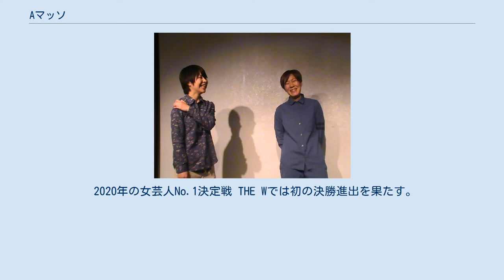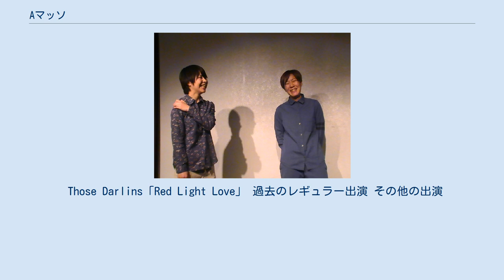Aマッソ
Aマッソ（エイマッソ）は、ワタナベエンターテインメントに所属する日本のお笑いコンビ。
 コンビ名は造語。
「Aは二人の名前のイニシャル、マッソは『キン肉マン』のマッスルに由来している」「イタリアのマフィアの隠語で『トイレに行く』という意味」などというコンビ名の「由来ボケ」が数多くある。
 二人とも小学生時代からの幼馴染み同士。
加納が小学校3年生の頃に阿倍野区から住吉区に転校し、5年生で同じクラスになり村上に出会う。
その小学校高学年の時に、村上・加納とあと2人を加えた4人で披露したのが初めての漫才。
高校大学は別々。
村上が入りたかった高校に加納が入学したというエピソードがある。
笑い飯に影響を受ける形で、本格的にお笑いを始める。
お笑いの道に誘ったのは加納の方で、村上が大学生の時に就職活動をしそうだったことに対して「そんなんおもろないやろ。ふざけて生きていこうぜ」とインディーズのお笑いライブに出ようと誘ったのがお笑いのキャリアの始まり。
やがて事務所関係者の目にも留まり、2人で松竹芸能タレントスクール大阪校に特待生として入学。
2010年4月に「Aマッソ」としてデビュー。
最初の所属は松竹芸能大阪で、2011年に上京して松竹芸能東京に所属となる。
2013年に意向のすれ違いもあって松竹芸能を退社し、しばらくのフリー期間を経て、ライブに一緒に出演していたワタナベエンターテインメント所属の芸人に誘われる形で、同年中にワタナベエンターテインメントに移籍。
松竹芸能退社の理由は、加納が売り出し中のキンタロー。
にツッコミと称した蹴りを入れたからだとされている。
このことについて加納は「それもクビになった理由の一つなんでしょうね」と話している。
 上京当時、村上が彼氏と同棲する予定であったが直前に破局。
そのまま加納が住むことになり、2018年ごろまで二人で同棲して加納がネタを書き、村上が生活費を稼いでいた。
 2014年より、蓋スタジオ（井本恵）と共同で映像やアニメーション、楽曲の制作を行う。
 2015年8月 - 9月放送の「爆笑ファクトリーハウス 笑けずり（シーズン1）」（NHK BSプレミアム）にて準優勝。
 2015年12月29日放送「速報!有吉のお笑い大統領選挙」（テレビ朝日）では予備選挙に出演し、「当選者」に選ばれる。
2016年11月20日放送『徹子×さまぁ〜ずの爆笑芸賓館』で、黒柳徹子にも太鼓判を押された。
 2016年のM-1グランプリでは敗者復活戦に出場し、新ネタを披露した（結果は16位）。
 2018年10月より、ワタナベエンターテインメントの事務所ライブ「WEL」のMCにロッチに代わり抜擢され、2019年9月まで担当したのち、2021年7月のリニューアルの際には再びMCを担当することになった。
 2020年10月より、初の冠レギュラーラジオ番組「Aマッソの両A面」が地元・大阪のMBSラジオにて放送開始する。
 2020年の女芸人No.1決定戦 THE Wでは初の決勝進出を果たす。
 漫才、コントとも演じている。
M-1グランプリ、キングオブコントとも準決勝まで進出したことがある。
 明確なボケ・ツッコミの役割は決まっていない。
きつめの関西弁ベースのしゃべくり漫才の他、Wボケ、Wツッコミのスタイルの漫才も披露したことがあり、『冗談手帖』（BSフジ）に出演した時には、リズムネタを創作して演じた。
 本人たち曰く、2016年時点で持っているネタの本数は200本くらいとのこと。
 ネタは「思い出の話」「海水浴」「射的」「ゲーム」など身近な所から採り上げ、言葉は加納が既視感で選んで作っている。
一方で、女性芸人によくみられる女性のあるあるネタやOLや女子高生などのキャラでのネタは、「世の女性の平均値のようなものを知らず、元々好きだったのがそのようなタイプの笑いじゃなかったから」ということでやることがない。
 「小日向文世」「癇癪」「毛沢東の嫁」「外部発注」「一社提供」「ジンバブエとビショビショ条約」など、およそ一般の漫才には登場しないようなワードを多用している。
 大学生M-1グランプリ（2017年）ではMCを務めたが、そこで漫才を披露した際に、宣材写真としてクワバタオハラの写真を使うという大胆なボケをした。
 YouTubeのAマッソ公式チャンネル では独特なネタを披露しており、「出ろよ」では「『いちご白書』をもう一度」を歌うばんばひろふみがインターホンを押されて複数...